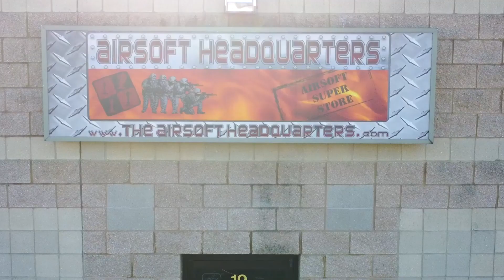Top 3 Things To Know BEFORE Getting Into Airsoft!